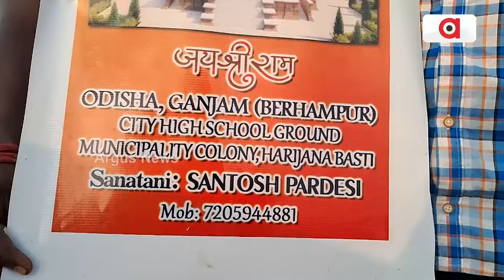ଖାଲି ପାଦରେ ଚାଲି ଚାଲି ପ୍ରଭୁ ରାମଙ୍କ ଦର୍ଶନ ପାଇଁ ଅଯୋଧ୍ୟା ଯାତ୍ରା || Ayodhya Ram Mandir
ବ୍ରହ୍ମପୁର ଅଞ୍ଚଳରୁ ଚାରିଜଣ ଯୁବକ ଖାଲି ପାଦରେ ଚାଲି ଚାଲି ପ୍ରଭୁ ରାମଙ୍କ ଦର୍ଶନ ପାଇଁ ଅଯୋଧ୍ୟା ଯାତ୍ରା କରୁଛନ୍ତି ।